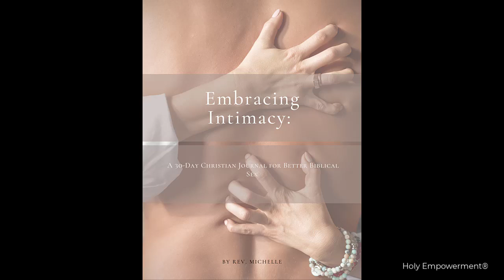Unlocking the Truth: Sexual Purity in Marriage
Discover how to cultivate love and intimacy while maintaining a pure and respectful relationship with your partner. Join us for Day 14 of our meditation series as we explore the topic of sexual purity in marriage.